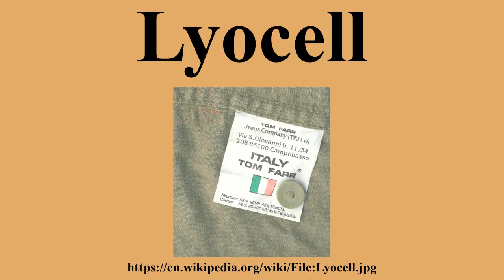Lyocell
Ad-free videos.

Lyocell is a form of rayon which consists of cellulose fibre made from dissolving pulp using dry jet-wet spinning.It was developed beginning in 1972 by a team at the now defunct American Enka fibers facility at Enka, North Carolina.This development was recognised by the American Association of Textile Chemists and Colorists in 2003 by the awarding of their Henry E.Millson Award for Invention.

---Image-Copyright-and-Permission---
---Image-Copyright-and-Permission---